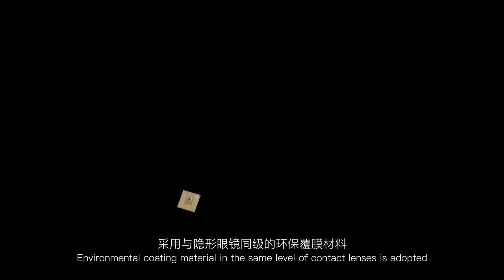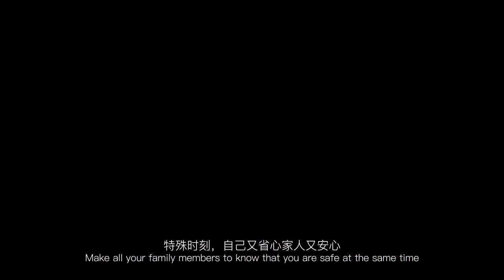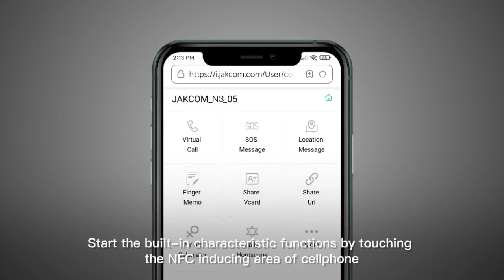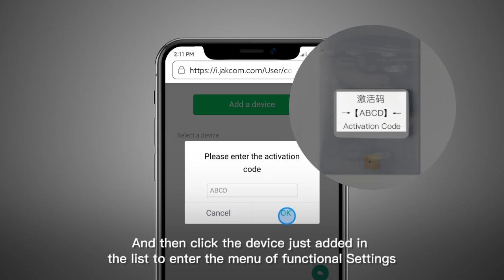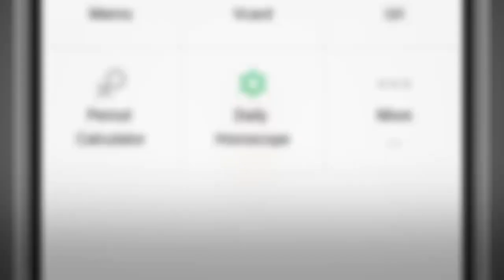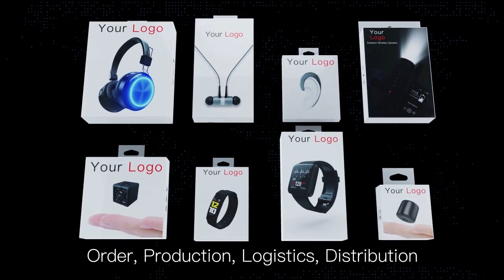JAKCOM N3 343s customization 16 9 EN official version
Jakcom N3 Smart Nail Chip is a multi-purpose super-thin sized chip which you can easily add to your nail, use any nail polish on top of that. The thickness is just as thick as hair. It’s fully adaptable to your nail, super flexible with intelligent NFC technology to handle several useful tasks.